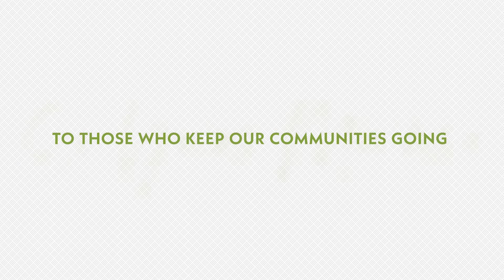Thank You Heroes!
Heroes can come in different forms. To all the heroes working day in and day out – we thank you.

We are the People’s Bank and we’re in this together.

Member FDIC